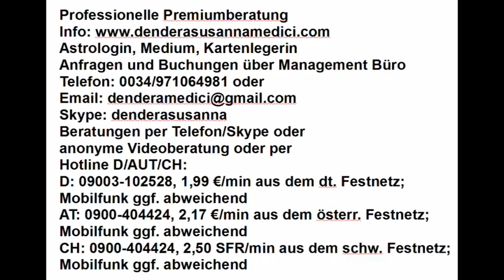Tagesgeheimnis: 30.03.2018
Astrologische Beratung: 250.-€/h
Mediale Beratung: 250.-€/h
Kartenlegen: 100.-€/h
Alternativ:
Hotline:
Bankverbindung:
Banco Sabadell
IBAN: ES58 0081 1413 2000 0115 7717
BIC: BSABESBB
Inhaber: Dendera Susanna Medici
Buchungen und Anfragen über das Management Büro:
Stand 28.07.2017